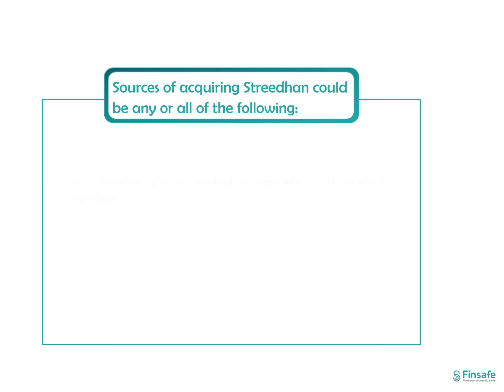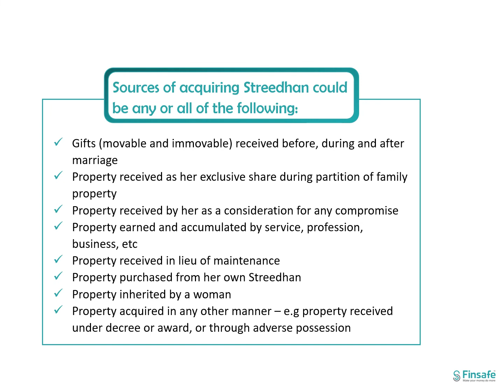What is Streedhan?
Streedhan is whatever a women receives during her life time. Streedhan includes all movable, immovable property gifts etc received by women prior to marriage, at the time of marriage, during child birth and during her widowhood. Watch the video to know more about how women can protect this wealth?
Do reach out us in the comments section of this video for any queries or feedback that you may have.